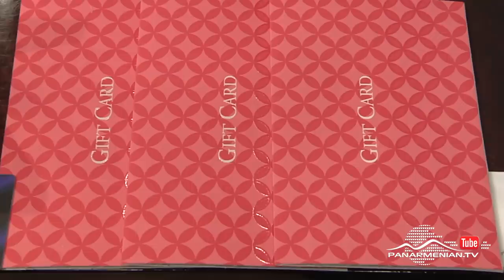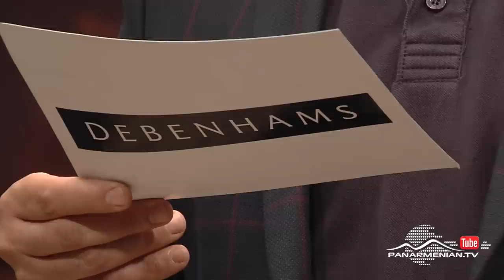3/OFF, 3-րդ եթերաշրջան, Թողարկում 13